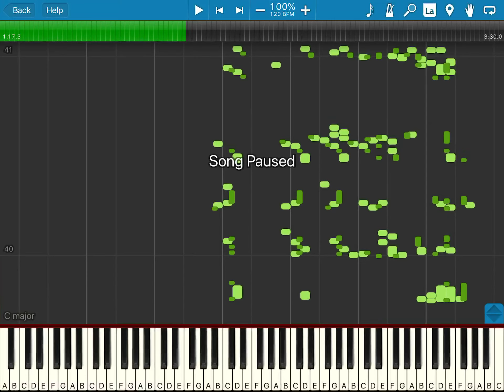only most people can hear this well to recognize this